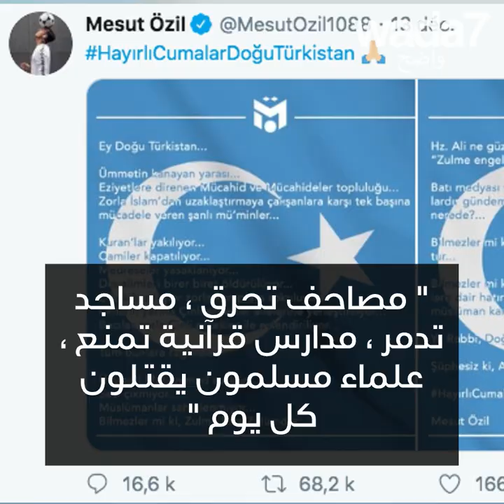مسعود أوزيل يدافع عن مسلمي الصين ! 🕌💪🏻😍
مسعود أوزيل يدافع عن مسلمي الصين ! نجم كرة القدم يندد بقمع الصين للمسلمين الويغور، ويعرض نفسه لانتقام بكين ...  🕌💪🏻😍